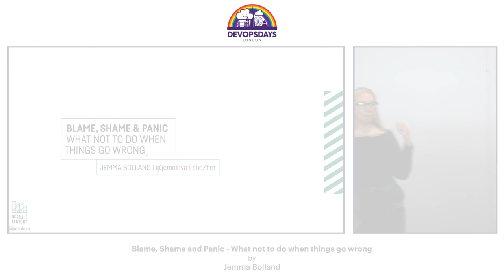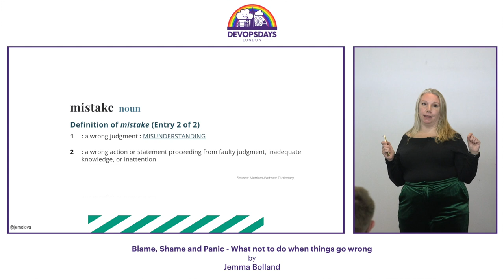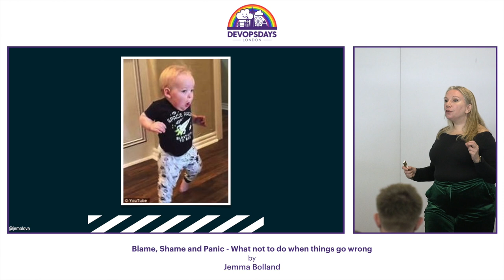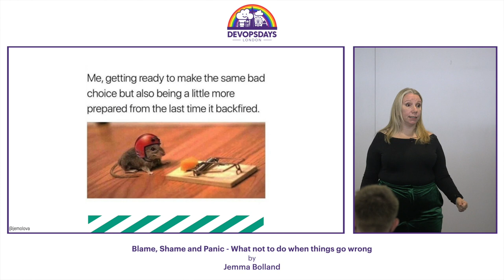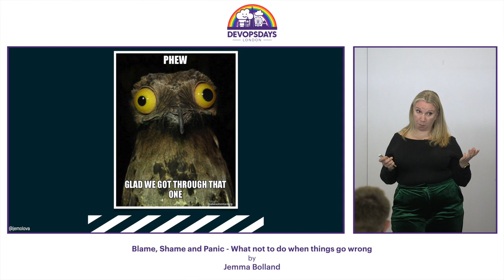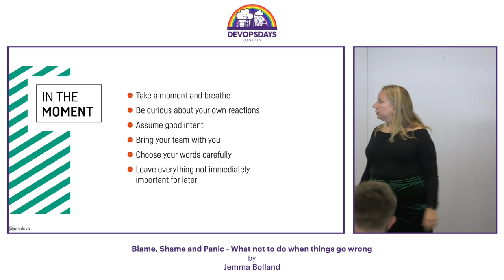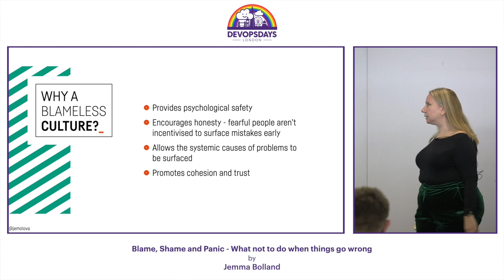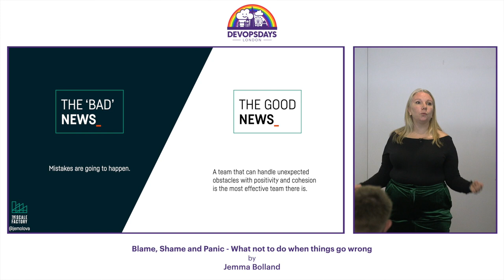Jemma Bolland - Blame, Shame and Panic - What not to do when things go wrong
We’ve all had moments when our blood runs cold and we realise we’ve done something that feels catastrophically bad. We’re getting better at this as an industry. Blameless post-mortems are more common and the days of wearing the hat of shame or buy the beers when you break prod have, thankfully, mostly gone. But there is still a stigma attached to talking about messing up.

As humans we are mostly terrible about talking about our failures. But by exploring our, often deep rooted, reactions to mistakes, and normalising getting it wrong we can work towards a truly blameless culture and make it a lot easier to learn from what has happened and move on.

Jemma runs operations, people and finance at The Scale Factory. She has 15+ years’ experience in operational, strategic and marketing roles with start-ups and SMEs in the UK and Australia. She has a passion for building cohesive, resilient teams and championing D&I initiatives.